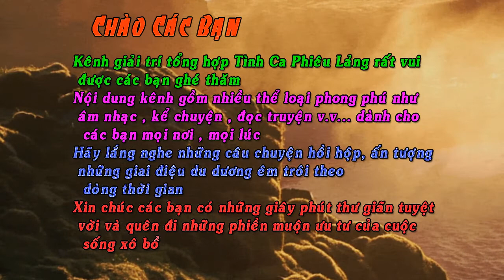Scarborough Fair -Giàn Thiên Lý Đã Xa -Tội nghiệp thằng bé cứ nhớ thương mãi quê nhà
Về nhạc phẩm Ôi Giàn Thiên Lý Đã Xa., nguyên tác ca khúc là một bài dân ca cổ của Anh Quốc khá nổi tiếng và phổ biến mang tên “Scarborough Fair“, tức Lễ hội Scarborough. Scarborough Fair có nhiều dị bản khác nhau ở những địa danh mà nó xuất hiện, như Whitingham Fair, Southampton Fair, Westborough Fair,.. Nhưng nội dung chính đều viết về chuyện tình của một đôi trai gái, mà ở đó chàng trai hoặc cô gái “thách đố” người kia làm những việc phi thường, bất khả để chứng minh tình yêu và để có được tình yêu chân thành từ mình.
Với giai điệu bay bổng, lãng mạn cùng những lời ca dân gian giản dị, đầy ẩn ý, cuốn hút, không quá khó để “Scarborough Fair“ trở thành một ca khúc được yêu thích và truyền bá rộng rãi qua nhiều thứ tiếng
Tại nước Pháp, “Scarborough Fair“ có một phiên bản tiếng Pháp mang tên là Chèvrefeuille que tu es loin. “Chèvrefeuille” trong tiếng Pháp, nghĩa là cây kim ngân hoa, là một loài cây thảo dược có hoa màu trắng khi mới nở và ngả màu vàng sau vài ngày.
Nhạc sĩ Phạm Duy đã dựa vào phiên bản Pháp này để soạn lời Việt cho “Scarborough Fair“ để thành ca khúc Ôi Giàn Thiên Lý Đã Xa
Do sự ảnh hưởng của lời Pháp, “Ôi Giàn Thiên Lý Đã Xa” vì vậy cũng có đôi chút khác biệt so với lời ca gốc của các dị bản “Scarborough Fair”, tuy khác biệt nhưng vẫn giữ được ý tưởng bay bổng, hư thực, phiêu lãng của lời ca:
Nhạc sĩ Phạm Duy đã chọn kể lại câu chuyện tình “phiêu lãng” bằng những lời ca da diết, bay bổng, đầy rung cảm của người du ca. Cuộc tình đã trôi xa tự bao giờ nhưng vẫn còn ám ảnh, vương vấn mãi trong tâm hồn của những người yêu nhau, không thể buông bỏ. Chàng trai dù “đã rời xa” tình yêu của mình vẫn mãi thương nhớ da diết về một hình bóng “quê nhà” xa xưa. Tình cảnh tội nghiệp đó của chàng trai, được người du ca Phạm Duy cảm thán bằng một hình ảnh khá lạ là “đứa bé”. Bởi tình yêu của chàng cũng khờ khạo, si dại và hồn nhiên như một đứa trẻ. “Tình đã quên mỗi sớm mai lặng trôi”, tâm trạng, cảm xúc vấn vương không thể dứt đó cũng từng xuất hiện trong âm nhạc, trong một câu hát khá nổi tiếng của nhạc sĩ Trịnh Công Sơn: “tình ngỡ đã quên đi, như lòng cố lạnh lùng”. Và vì chẳng thể quên, nên từ trong sâu thẳm trái tim vẫn muốn gửi đến người tình xa những hoài vọng yêu thương. Và nhạc sĩ Phạm Duy không ngại ngần, đem lời yêu gửi vào lời hát, ngầm truyền ước vọng của chàng trai đến tai cô gái nơi xa
Những lời ca huyền hoặc đan xen với những hình ảnh tưởng như chẳng ăn nhập gì với nhau lại chứa đầy ẩn dụ về một tình yêu vĩnh cửu của “gã si tình”. Dù cuộc tình “đã xa mãi nghìn xanh”, thì tình yêu của chàng trai vẫn ở đó, cắm dùi nơi “miếng đất cát hoang”. Dẫu biết rằng sẽ chẳng ai thấu hiểu, chẳng ai đón đợi, biết rằng sẽ hoang lạnh, cô độc một mình nơi miền đất hoang cằn, chàng trai vẫn nguyện xây một “giáo đường” tình yêu trong tim mình, vẫn ngày ngày “bên giáo đường” cất lời thề nguyện. Và biển đời vẫn sẽ vang vọng mãi những lời tình say đắm của chàng, sẽ ru tiếng hát từ trái tim chàng vào lòng đại dương sâu thẳm.
Ở đoạn hát sau cuối, chàng trai trong nỗi niềm tuyệt vọng bi thương, trong cơn nhớ nhung gào thét cõi lòng, đã chẳng còn kiên nhẫn đón đợi, mong chờ bất cứ điều gì dù là mong manh, xa vời. Niềm tin, hy vọng trong chàng giờ đã lụi tắt: “Giờ đã đến lúc tan ánh mặt trời”. Lời tình thắm thiết đã gửi, lời thề nguyện chân tình đã trao nhưng vẫn chẳng thể làm rung chuyển trái tim nàng, thì xin nàng hãy “lấp đất hố tôi, lấp với đôi tay cô nàng”, xin nàng hãy “chôn trái tim non buồn thương” của chàng đi. Bởi tình yêu sâu đậm, vĩnh cửu này của chàng sẽ chẳng bao giờ có thể tự tan biến, phôi phai
Có thể nói, với nhạc phẩm“Giàn Thiên Lý Đã Xa”, dù chỉ một ca khúc viết lại, nhạc sĩ Phạm Duy bằng tài năng âm nhạc thiên bẩm của mình, đã “phù phép” khúc hát dân gian huyền hoặc, ly kỳ của xứ Âu Châu xa lạ thành một khúc nhạc tình buồn mang giai điệu đồng quê phiêu lãng, thanh thoát mà sâu lắng, gần gũi đậm chất Á Đông. Ca khúc dù đã kết lại nhưng dư vị của nó vẫn phảng phất đâu đó, những lời tình đắm say vẫn còn vang vọng mãi. Tình yêu dù đã rời xa, đã như “giàn thiên lý xa tít mù khơi” vẫn quyện hồi trở lại, quanh quẩn đâu đó, ẩn dấu những mơ ước mong manh, xa vời, vẫn dùng dằng, co kéo giữa dòng cảm xúc nhớ thương, tuyệt vọng
  Kênh giải trí tổng hợp Tình Ca Phiêu Lảng rất vui được các bạn ghé thăm. Nội dung kênh gồm nhiều thể loại phong phú như âm nhạc, kể chuyện, đọc truyện v.v... dành cho các bạn mọi nơi, mọi lúc. Hãy lắng nghe những câu chuyện hồi hộp, ấn tượng, những giai điệu du dương êm trôi theo dòng thời gian. Xin chúc các bạn có những giây phút thư giãn tuyệt vời và quên đi những phiền muộn ưu tư của cuộc sống xô bồ.